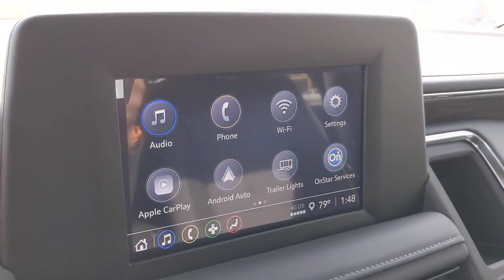2023 Chevrolet Tahoe San Antonio, Houston, Austin, Dallas, Universal City, TX C230490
2023 Chevrolet Tahoe LS

Gunn Chevrolet
12602 IH 35 North

LICENSE PLATE FRONT MOUNTING PACKAGE,WHEELS  20 X 9 (50.8 CM X 22.9 CM) PAINTED ALUMINUM WITH MACHINE FACE AND ARGENT METALLIC POCKETS,AUDIO SYSTEM  CHEVROLET INFOTAINMENT 3 SYSTEM  8 DIAGONAL COLOR TOUCHSCREEN  AM/FM stereo.